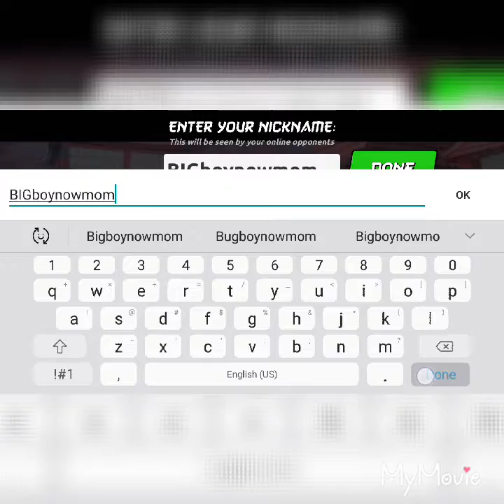Ninja fruit 2